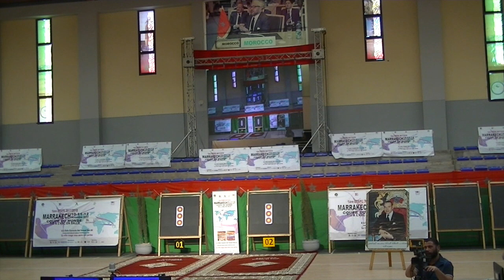Reo Wilde v Mike Schloesser [no sound] – compound men’s bronze final | Marrakesh 2017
Warning – no sound. Unfortunately, only video available. Full match from the first stage of the 2017/18 Indoor Archery World Cup in Marrakesh, Morocco. Match shot at 18 metres.